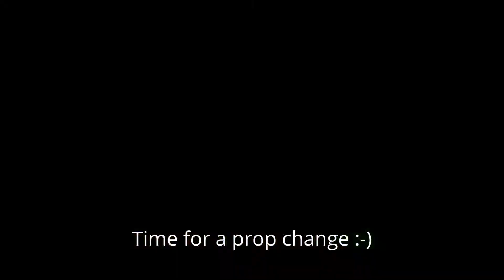FT Mini Arrow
Love my Mini Arrow!